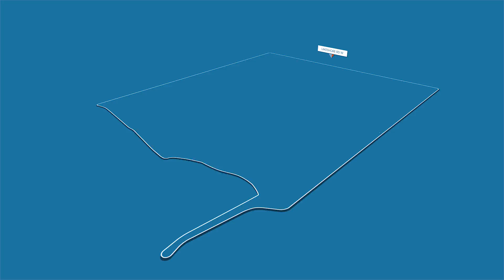Brightwater Condos and Towns Flythrough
Brightwater is a 72 Acres master-planned community in Port Credit by Diamond Corp, Dream, FRAM, Kilmour. it is minutes from Port Credit GO Station with 2500+ Condos and 400+ Townhouses. Enjoy the community inspired living with 18 Acres of Public Park + 300,000sqft of shops & retail.